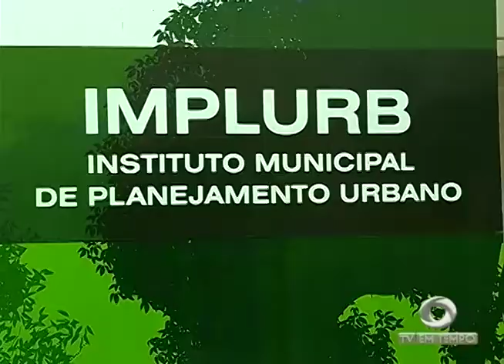A situação de abandono dos prédios antigos em Manaus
02º BLOCO JORNAL 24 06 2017 - A situação de abandono dos prédios antigos em Manaus